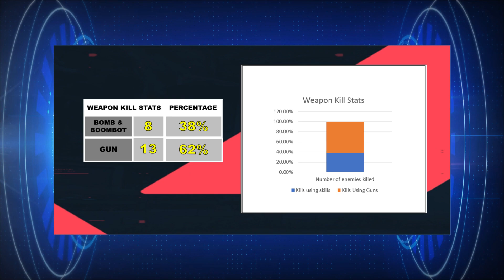When a Valorant gamer using Raze loves statistics